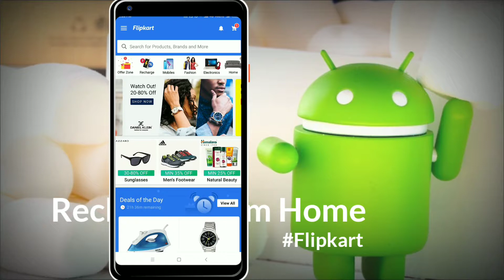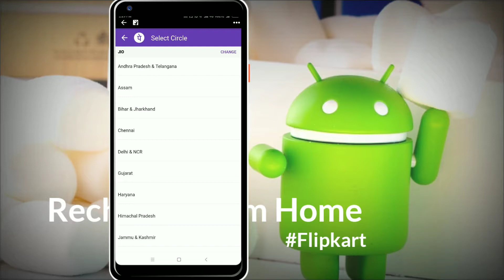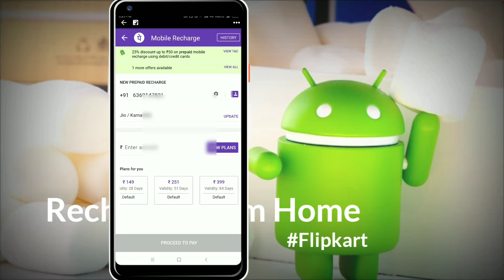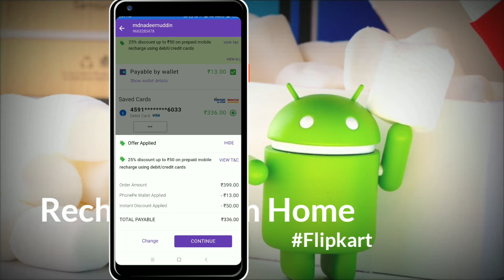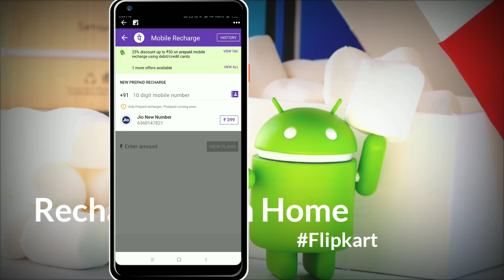How To Recharge from Home Through Flipkart App || Hindi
Flipkart Mai apparently address Ko change kasey kare hi Janiye,
flipkart online shopping app - Download app for a delightful shopping experience
Online shopping with Flipkart is very easy as you get from the comfort of your home and get products delivered at your doorstep.

The products you can find on Flipkart shopping app are:
• Mobile Phones
• Mobile accessories
• Laptops, Computer Accessories & Tablets
• Electronic gadgets
• Games & Gaming____________________________________

Install Flipkart app for unique benefits

Simply download the Android shopping app on your device (phone or tablet) and create an account for yourself. 'Offer Zone' and 'Deals of the Day' under the amazing offers, deals and discounts, along with you will be the home screen where you will find links to all category products.

1. Easily type in the product you are looking for in 'Search' tab and find it instantly
2. Narrow down your search using filters like price, color, style, pattern, brand to find your desired product
3. Check ratings and reviews given by other customers along with sellers ratings, price and description of the product while buying the product
4. You can also add products to your wishlist with a tap
6. Track your orders inside the app, get notifications on personalized offers, price drops, order status, exclusive launches and upcoming sale events
Permissions
In addition to basic permissions, the Flipkart shopping app needs access to other functions on your device.
• Device and App History: To detect critical crashes and recover the app state
• Identity: For native login functionality with your Google Account
• Phone: Read call logs to check eligibility
• SMS: To auto-verify OTPs We do not read existing
You can contact our 24x7 customer support for any product or delivery related issues. Download Flipkart app now and start shopping!